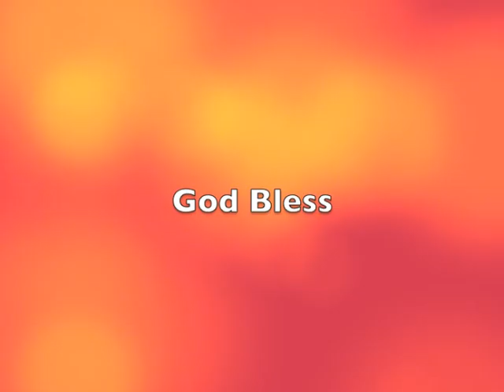40th Diocesan Anniversary of West Malaysia (1970-2010) Message - Bishop Moon Hing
Bishop Moon Hing's Message: 40th Diocesan Anniversary of West Malaysia (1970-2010)
"Take to Heart the Commands of God (Deut 32: 46)